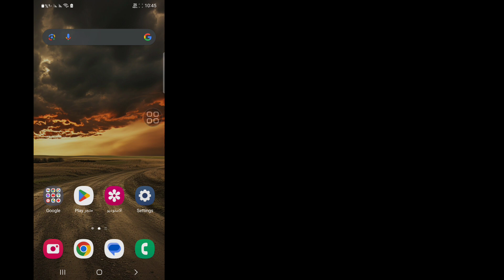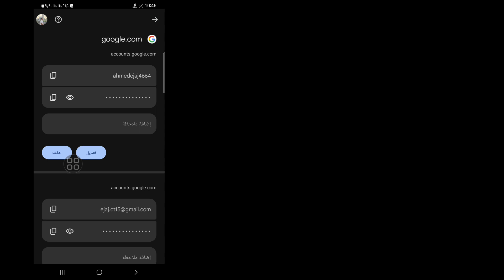كيف ترى كلمة مرور حساب جوجل (2024) | انظر كلمة مرور حساب Google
هل تريد كيف ترى كلمة مرور حساب Google؟ إذا كانت الإجابة بنعم، فهذا الفيديو مناسب لك. سأوضح لك في هذا الفيديو كيفية رؤية كلمة مرور حساب Google. سأعرض أفضل عملية لكيفية رؤية كلمة مرور حساب Google. لذا استمر في مشاهدة الفيديو كاملاً دون تخطيه لمعرفة كيفية رؤية كلمة مرور حساب Google .

    كيف ترى كلمة مرور حسابك على جوجل.
    كيف ترى كلمة مرور حساب جوجل.
    راجع كلمة مرور حساب Google الخاص بك.
    كلمة مرور حساب جوجل.
    كيف ترى كلمة مرور حساب جوجل على جهاز الكمبيوتر.
    كيفية العثور على كلمة مرور حساب جوجل.
    كيف ترى كلمة مرور جوجل.